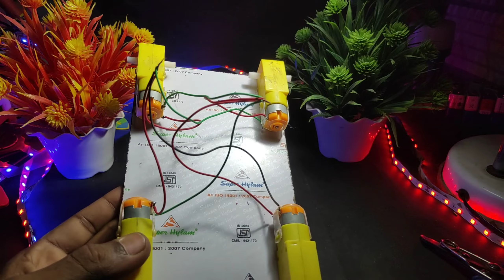Off riding monster RC car || अब घर पर बनाएं मॉन्स्टर कार || 150₹ me how to make monster car at home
Off riding monster car || अब घर पर बनाएं मॉन्स्टर कार || 150₹ me how to make monster car at home

diy
how to make
monster truck
rc car
car
how to
remote control car
cardboard
home made
cardboard car
monster car
do it yourself
how to make monster truck
handmade
how to make truck
shorts
hand made
how to make rc car
off road
rc
rc car
remote control car
rc
rc cars
shorts
viral
remote control car fight
remote control car racing
review
unic experiment
yt shorts
short video
ebay song
make money online
make money
make money app
selling online
kevin talbot ebay
what to sell online
ebay
kevin talbot
rc trucks
radio controlled
kevin talbot ebay reviews
kevin talbot monster truck
business
starting a small business
r/c cars
remote control truck
monster truck
rc4wd
comedy
cryptocurrency
rc vs rc
remote control tata truck
rc comparision
rc india
rc truck
chatpat toy tv new videos
traxxas
rc tugofwar
rc fight
traxxas rc cars
cool
tomley rc
cheap rc cars
best rc cars for beginners
radio control cars
rc drift cars
rc crawler
rc nitro
electric rc cars
youtube monster trucks
rc crawlers
best cheap rc car
world fastest car
chatpat toy tv
big foot school bus
off roading
funny
cheap rc car
dude perfect
r/c
tata
tech
dude perfect rc
rc edition
dude perfect game
rc edition dude perfect
rc cars dude perfect
remote controlled
remote controlled cars
iphone game
dude perfect panda
trickshot
trick shot
epic
amazing
panda
crazy
remote controlled dude perfect
rc world record
challenge anneka
mrwhosetheboss
food
foodreview
hacks
smartphone
dp rc
world record dude perfect
remote control racing car
remote control transparent car
iphone
3d remote control car
tryfood
homemade
amazing ideas
how to make
drone remote
youtube shorts
hacker jp shorts
hacker jp
dc motor projects
remote control car kaise banaye
r.c car
drone making
dc motor hacks
diy projects
how to increase remote control car range
barbie
barbie doll
rc modified truck
truck
remote
f1 car
f1 car on street
formula 1
rc tractor
rc tata 1210 truck
barbie movie
barbie dolls
barbie car
lgbt
rc fastest turbo titan truck unboxing
buzzfeed
trick shots
tryguys
donut
cars
donut media
challenge
content
foodtiktok
foodpage
foodinstagram
entertainment
tastetest
videoreview
james pumphrey
up to speed
100 km h rc car
100 km/h rc car
big rc car
new rc car
mr indian hacker rc
toy
powerful rc car
world best rc car
36cc
moneypit
petrol rc car
petrol
petrol engine
foodie
axial
best rc cars 2023
top rc cars 2023
best rc car
top 22 best rc cars 2023
rc cars top
tata indian oil truck
rc tata lpt 1210 truck
rc tata truck
rc truck unboxing
rc big size truck
top 10 best rc cars 2023
10 best rc cars
control car best rc truck
rc cars 2023
what is the best rc car
top 10 rc cars
new rc cars 2023
best rc 2023
top rc cars
top 10 rc cars 2023
2023 rc cars
best rc
banggood
hobby
mjx
best rc car 2023
remote control
radio control
hyper go
mix hypergo
louise tyres
traxxas xrt
xrt
traxxas xmaxx
drift car
rc drift car
race
drift
muscle
fun
car
thercsaylors
cheap
cheapest
jjrc
q142
rc 2022
best rc car on amazon
jeep
defender
wrangler
rubicon
bronco
gmade
wltoys
henglong
tamiya
wpl
cherokee
ujjwal
airplane
world's small rc car
dudeperfect
basketball
3d printing
projectair
techno gamerz
james whomsley
whomsley
james
hsp
엔터테인먼트
remote control monster truck
remote control bus
next level remote control car fight
remote control school bus
rc muddy scaler
muddy rc cars
top ten fastest rc cars 2023
top 5 fastest rc cars
rc scaler
rc ktm rcaing truck
big foot remote control car
remote control car compitition
rc trail
rc tank
게임
취미
scx10
trx4
rc car compitition
toys
gadgets
basketball trick shots